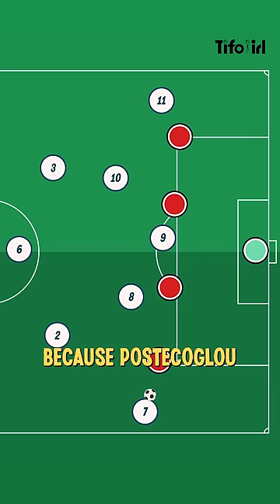Why James Maddison is going to have a mega season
James Maddison looks set to have a big impact on Ange Postecoglou's Spurs team this season. JJ Bull explains why the England international will be so integral for Tottenham.